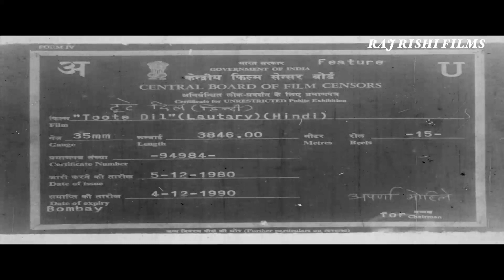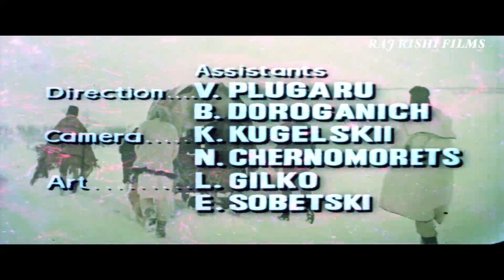"Toote Dil" (Lautary) || Hindi Movie- Part 1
Film: "Toote Dil" (Lautary)
Director: N. Pali
Starcast: I. Derzi, G. Grigoriu, D. Dariyenko, C. Toma, B. Kurcha, D. Karachobanu